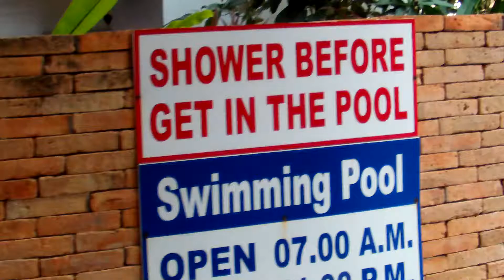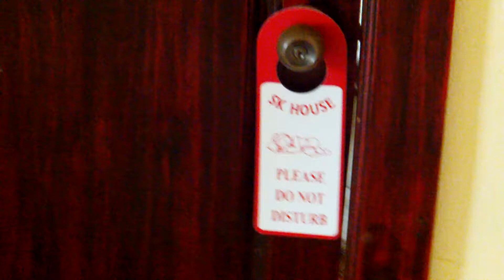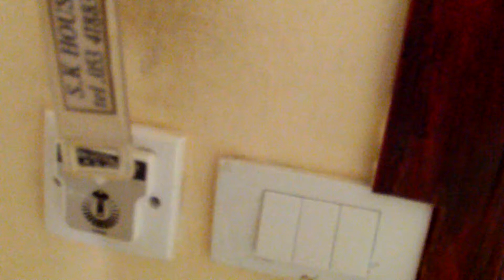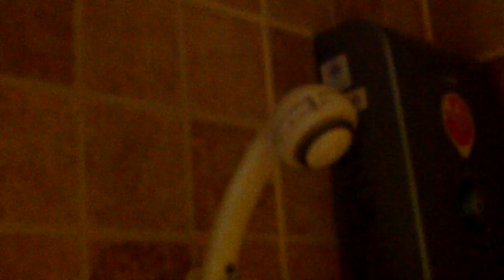Thailand Chiang Mai - SK House II Hostelrundgang